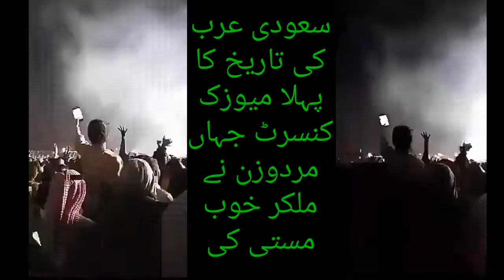Saudi Arabia First ever Music Concert | Modern Saudi Arabia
Saudi Arab First ever Music Concert where Kissing, Hugging and Selfies and Dancing were allowed and dating was at top.